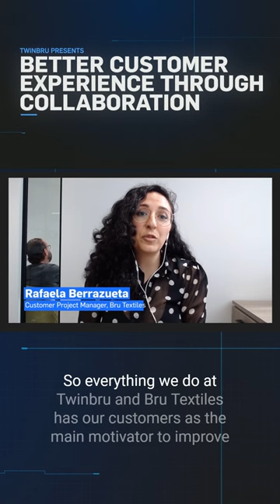How To Add Value With a Customer-Centric Experience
When we put the customer first, it's about more than creating an efficient transaction that meets the customer's needs.

Now, the focus is on adding value and Twinbru's partnership with James Dunlop Textiles had a customer-centric goal to offer a digital solution for better customer experience.

Twinbru, the standard for digital fabrics.
Twinbru closes the imagination gap for customers by offering: a vast library of 3D digital fabrics that match the real Bru fabrics. Which are market ready, with a fully automated supply chain behind it. We sets the industry standard for digital fabrics, expecting them to be product realistic in photo realistic renders.